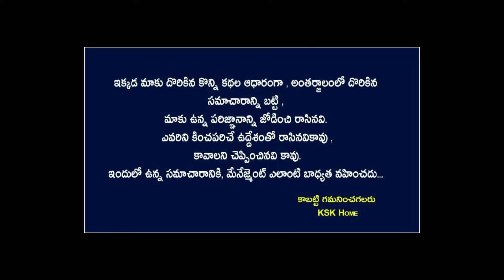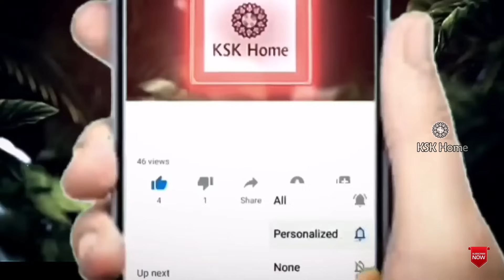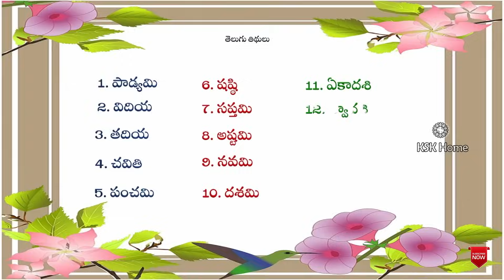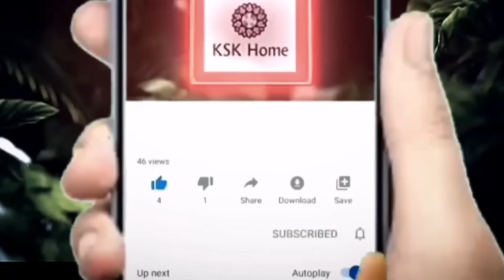ఈరోజే కార్తీకపౌర్ణమి కొడుకులు ఉన్నవారు ఈపరిహారం తప్పక చేయాలి||Karthika Pournami Kodukula Pariharam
ఈరోజే కార్తీక పౌర్ణమి కొడుకులు ఉన్నవారు ఈ పరిహారం తప్పక చేయాలి||Karthika Pournami Kodukula Pariharam positivity karthikapournami2023 pariharam sivapuja ||Ksk Home